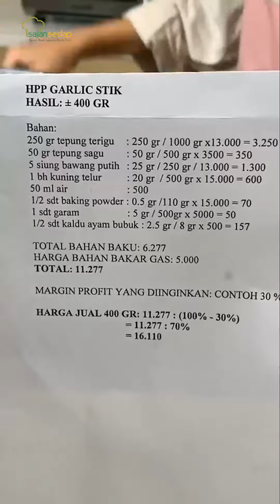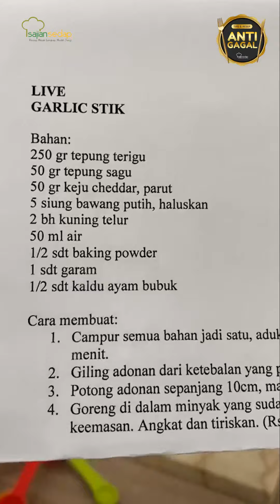RESEP STIK BAWANG, CAMILAN GURIH DAN NIKMAT DI MUSIM HUJAN | MENDADAK MASAK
CARA MEMBUAT GARLIC STICK, STIK BAWANG YANG RENYAJ DAN GURIH!

Bahan:
250 gr tepung terigu
50 gr tepung sagu
50 gr keju cheddar, parut
5 siung bawang putih, haluskan
2 bh kuning telur
50 ml air
1/2 sdt baking powder
1 sdt garam
1/2 sdt kaldu ayam bubuk

Cara membuat:
1. Campur semua bahan jadi satu, aduk sampai berbutir. Diamkan adonan selama 20 menit.
2. Giling adonan dari ketebalan yang paling tebal sampai ketebalan yang dinginkan.
3. Potong adonan sepanjang 10cm, masukkan ke dalam mesin pemotong.
4. Goreng di dalam minyak yang sudah panas di atas api sedang. Goreng sampai kuning keemasan. Angkat dan tiriskan.

HPP GARLIC STIK
HASIL: ± 400 GR
Bahan:
250 gr tepung terigu ​ : 250 gr / 1000 gr x13.000 = 3.250
50 gr tepung sagu​ : 50 gr / 500 gr x 3500 = 350
5 siung bawang putih ​ : 25 gr / 250 gr / 13.000 = 1.300
1 bh kuning telur​ : 20 gr / 500 gr x 15.000 = 600
50 ml air​​ : 500
1/2 sdt baking powder : 0.5 gr /110 gr x 15.000 = 70
1 sdt garam​​ : 5 gr / 500gr x 5000 = 50
1/2 sdt kaldu ayam bubuk : 2.5 gr / 8 gr x 500 = 157
TOTAL BAHAN BAKU: 6.277
HARGA BAHAN BAKAR GAS: 5.000
TOTAL: 11.277
MARGIN PROFIT YANG DIINGINKAN: CONTOH 30 %
HARGA JUAL 400 GR: 11.277 : (100% - 30%)
= 11.277 : 70%
= 16.110